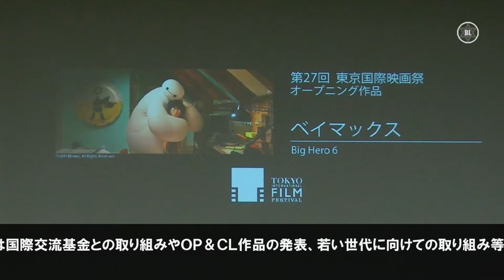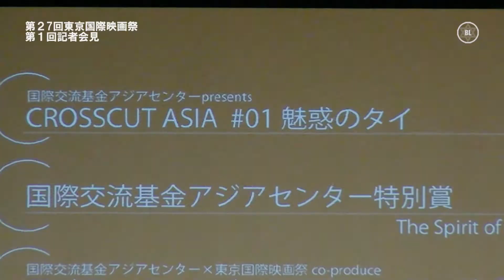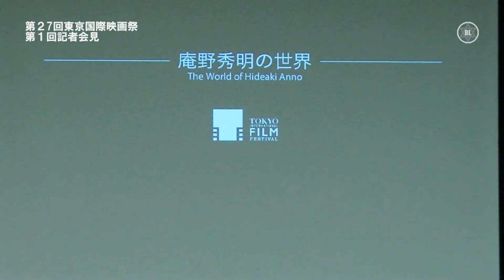秋元康が総合プロデューサに。アジア交流と若手育成を重視｜第二十七回東京国際映画祭（TIFF）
§　二〇一四年十月二十三日から三十一日の会期で開催される『第二十七回東京国際映画祭（TIFF）／公益財団法人ユニジャパン』の第一回目ととなる記者会見が東京都港区で行われた。TIFFは、日本で唯一の国際映画制作連盟が公認する映画祭。

冒頭では、ディレクター・ジェネラルの椎名保がTIFFの知名度及び認知度向上に邁進する旨を伝え、独立行政法人国際交流基金（理事長：安藤裕康）とのアジアにおける映画交流事業を実施。本年四月に開設された「国際交流基金アジアセンター」とTIFFの各セクションが連携を図る。本年は“タイ映画”に注目する。

‹ニコ動も利用し若年層へＰＲ›
　オープニング作品は、ディズニー・アニメーションの最新作『ベイマックス／ウォルト・ディズニー・スタジオ・ジャパン』、クロージング作品となる『寄生獣／株式会社東宝（9602.T1）』が発表された。また国内のアニメーションにも注力し、映画『新世紀エヴァンゲリオン劇場版 シト新生／東映株式会社（9605.T1）』等で知られる映画監督の庵野秀明の作品を約五十本程上映する「庵野秀明の世界」の開催も発表。

本年より開催会場を六本木に併せて銀座と日本橋にも拡大し、計三ヶ所でTIFFを展開する。銀座の歌舞伎座では、“世界の喜劇王”チャールズ・チャップリンの映画『街の灯（一九三一年）／株式会社KADOKAWA（9477.T1）』が特別に上映される。

「作品重視の映画祭」と銘打ったコンセプトに四戦略（一、国内外へ向けた映画の情報発信基地　二、クリエイターに陽を当て、世界へ羽ばたくステージを作る　三、若い映画ファン層の創出　四、誰もが参加できる国際映画祭）を携え、アジア随一の映画祭を目指す。

※総合プロデューサに着任する秋元康に関する情報は、第二回記者会見で発表される予定。

『第２７回東京国際映画祭　第一回記者会見／公共財団法人ユニジャパン』より